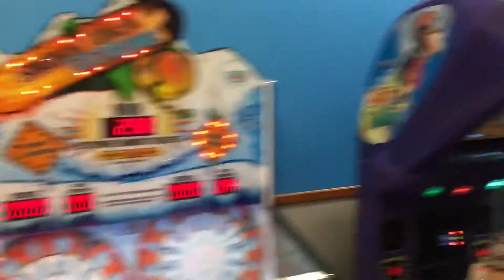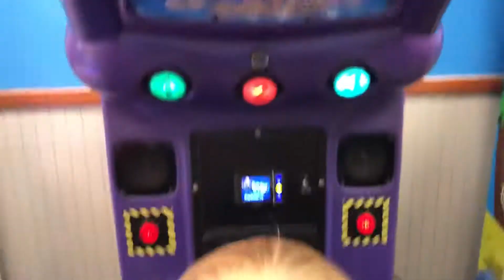Brady’s Toy Review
With my family at a New, Chuck E. Cheese’s part 14!!